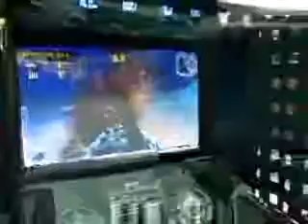Tank Adventure от гк Гейм Сити